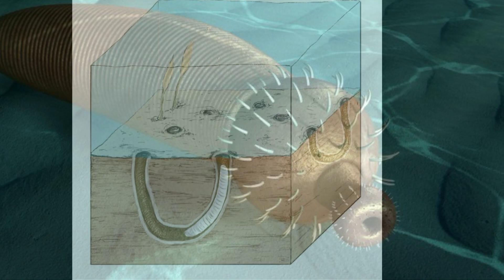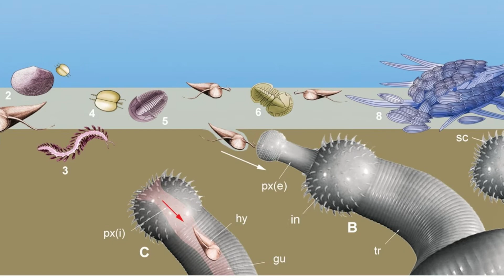Tribute to Penis Worms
A tribute to the members of the phylum Priapulida, known more scientifically as the penis worm. These guys are to paleontology what Uranus is to astronomy.